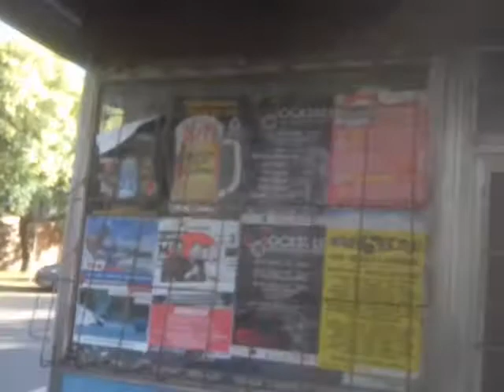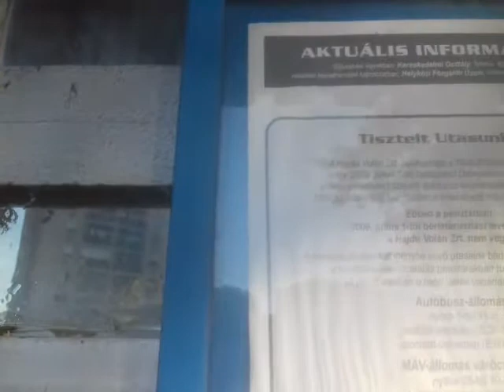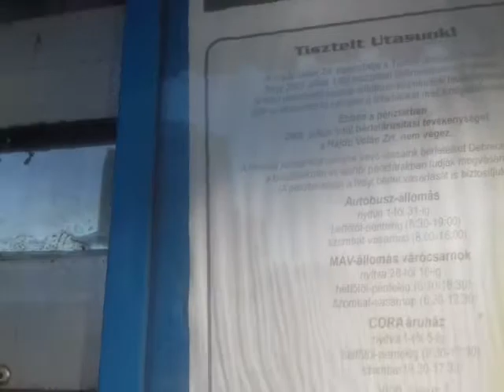Jubileumi évforduló.Napra pontosan 10 éve vette át a DKV a debreceni buszközlekedést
Ma van július 1-je.10 éves a debreceni DKV-s buszközlekedés.